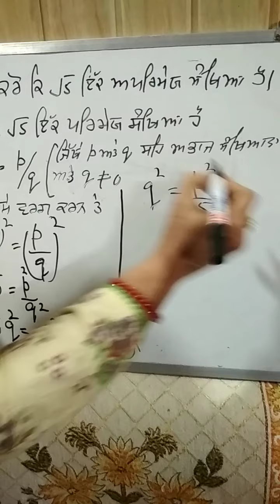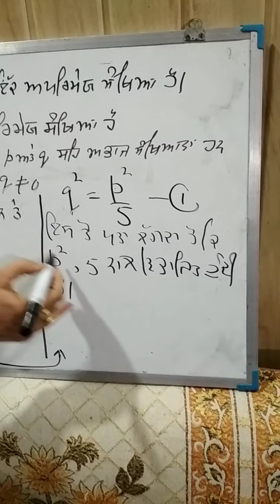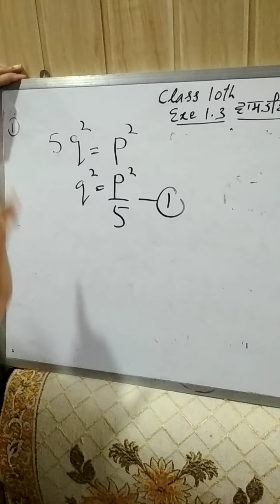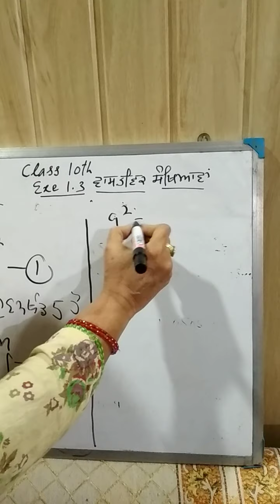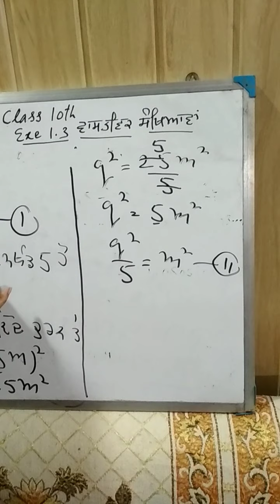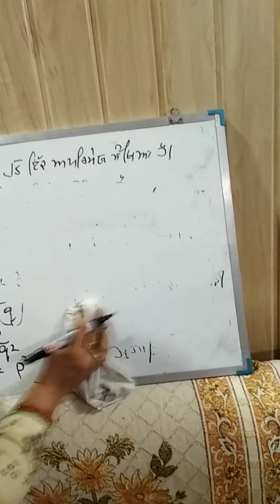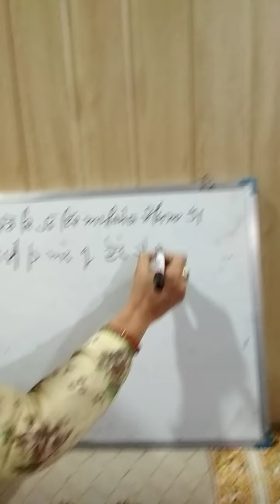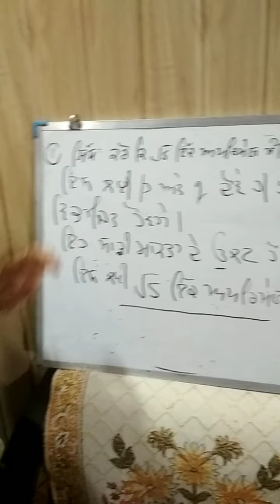Class10th exe 1.3Qno.1